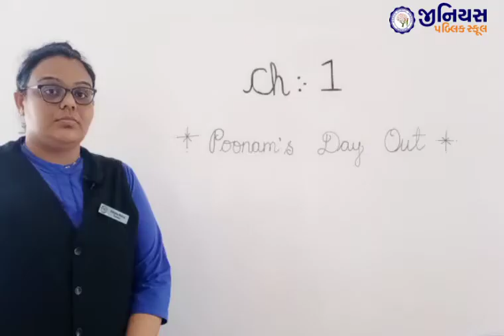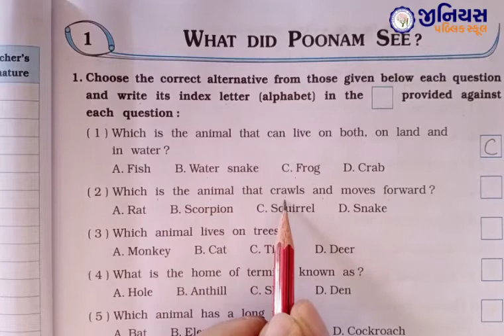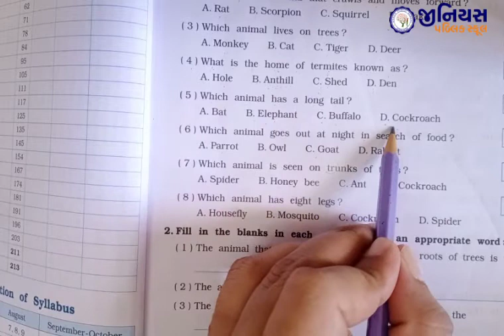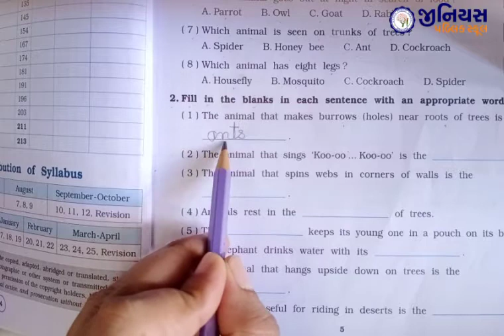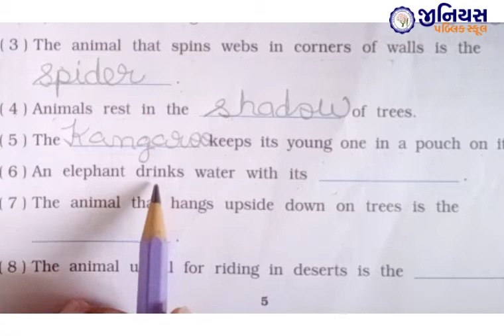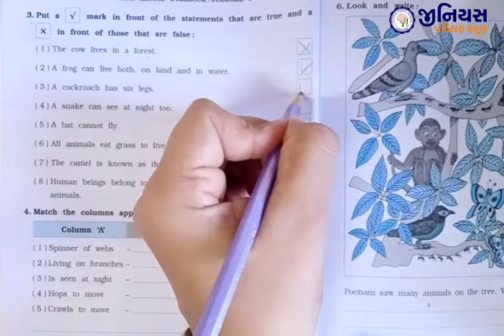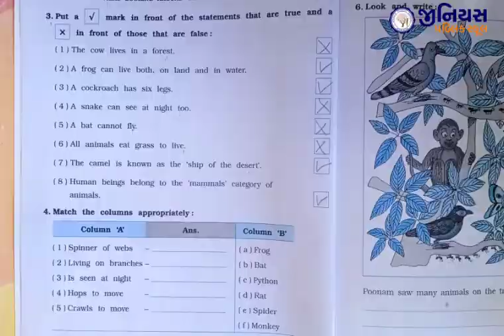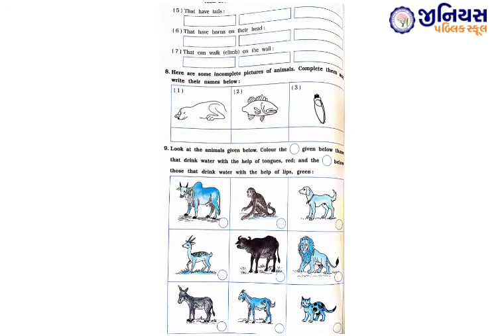STD 3 | ENV | CH 1 | POONAM'S DAY OUT | PART - 3